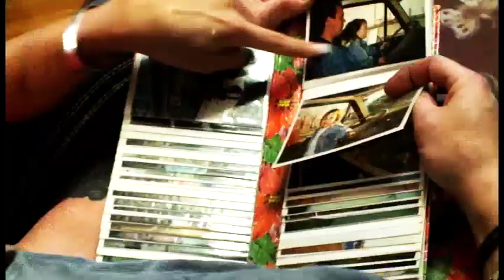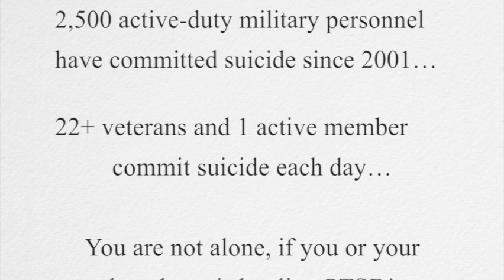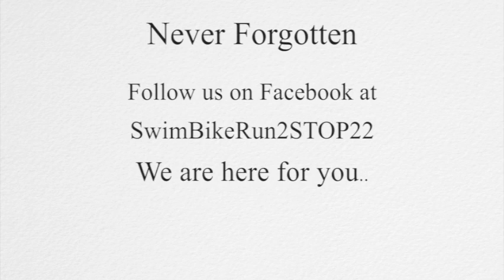IN MEMORY OF TIMOTHY SHAWN HUNT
ARMY SSG TIMOTHY SHAWN HUNT
12/01/1965 – 06/16/2014                                                           Approximately 20% of the veterans that fought in Iraq suffer from PTSD…
2,500 active-duty military personnel have committed suicide since 2001…
On average, 22+ veterans and 1 active member commit suicide each day…
You are not alone, if you or your loved one is battling PTSD, you don’t have to fight alone…
Never Forgotten
to learn more how we can help. We are here for you..